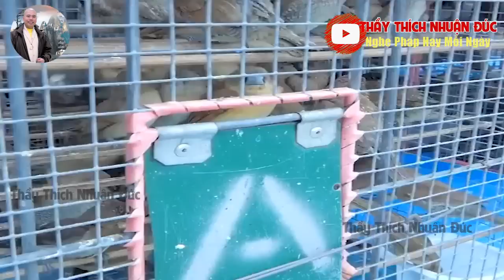NGƯỜI NIỆM PHẬT CÓ NÊN UỐNG THUỐC HAY KHÔNG?